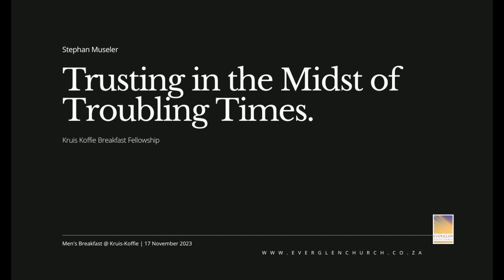Trusting in the Midst of Troubling Times - Stephan Museler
Men’s Breakfast 17 November 2023 at KruisKoffie, Boston